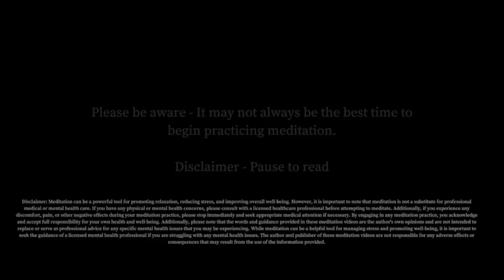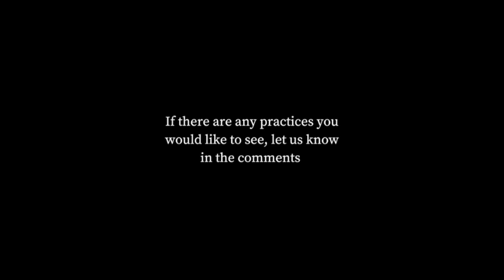IT'S SO SIMPLE...but not always easy - Relaxing back into Presence - Guided Meditation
14:40: Meditation Begins
Join us for more live talks and meditations free every other Wednesday at 7pm BST.

Relaxation is not something we achieve through effort or willpower. It's not a task we can check off our to-do list or a state of mind we can force ourselves into. In fact, relaxation is the natural state of our being, which we can access by releasing our attachment to thoughts, worries, and external demands.

Imagine a pebble sinking into a quiet pond. It does not strive or struggle; it simply allows gravity to pull it down, resting finally at the bottom, nestled into the soft mud. It doesn't resist or rush; it just is. In the same way, we too can find relaxation by just letting ourselves be.

When we let go of the need to do and the pressure to achieve, we allow ourselves to connect with the present moment and the wisdom of our inner self.

We begin to realise that we are already complete and whole, and that we don't need to strive or struggle to attain anything. This realisation is the key to true relaxation.